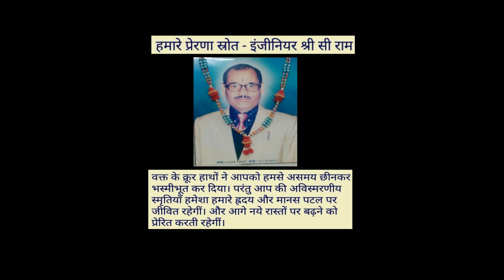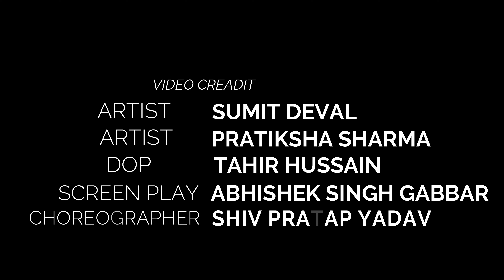Mall chali aana/super hit duet song/Avi Jigyasu Production/New song 2022/ Sumit Deval/ Pratiksha.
SUPER HIT DUET SONG

Song Credits
Song- mall chali aana
Singer - Mohak Dutt & Anjali Prakash
Lyrics - Brajesh Kumar Jigyasu
Music Programmers at V Music Recoarding Studio Bareilly
Producer-Sneh Lata Singh
Director  -Shivam Yadav
Artist - Sumit Deval & Pratiksha Sharma
Story & Screenplay- Abhishek Singh Gabbar
Choreographer-  Shiv Pratap Yadav

Listen On

Mall Chali Aana (original title)
Shopaholic Serenade: Mall Chali Aana
Retail Rhythm: Mall Chali Aana
Melodies of the Mall: Chali Aana
Urban Grooves: Mall Chali Aana
Fashion Beats: Mall Chali Aana
Retail Therapy Anthem: Mall Chali Aana
Stylish Sojourn: Mall Chali Aana
Shopping Symphony: Mall Chali Aana
Pop Fusion: Mall Chali Aana
Shopping
Mall
Fun
Vlog
Fashion
Haul
Retail Therapy
Trends
Lifestyle
Adventure
Entertainment
Excursion
Explore
Discover
Experience
Shopping Spree
Retail Experience
Shopaholic
Fashion Finds
Retail Excursion